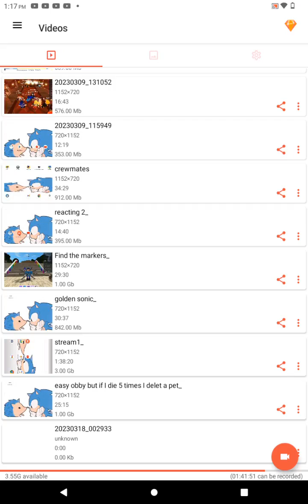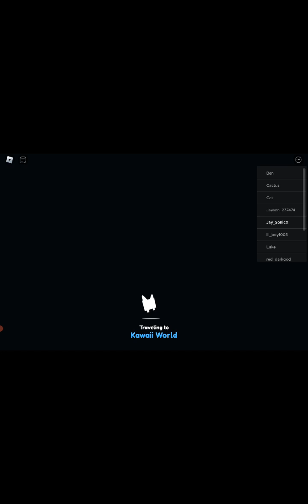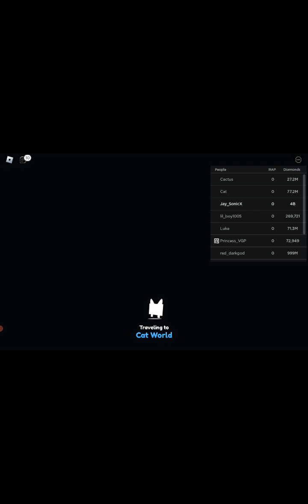Playing PSX NEW UPDATE! KAWAII! (Roblox)